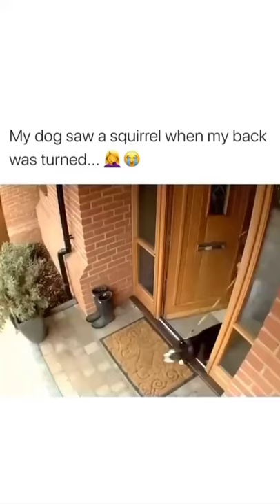Funny Dog Videos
The 25 Cutest Dog Breeds You'll Wish You Could Cuddle All the Time
1 Siberian Husky
The only thing better than one adorable husky is an entire sled team of 'em. Just be prepared for their outsized energy.

2 Pembroke Welsh Corgi
Trust the Queen of England to have an excellent taste in dogs. Elizabeth II's love for corgis goes unmatched — she's had over 30 of them in her lifetime!

3 Australian Shepherd
Beauty and brains, Aussies have got it all. These intelligent pups like having a job to do, so the people-pleasers pick up new tricks right away.

4 American Staffordshire Terrier
Am Staffs are just one of the breeds popularly called pit bulls, but don't let stereotypes fool you. These good-natured and smart pups love being a part of the family.

Beagle
Snoopy may be the world's most popular beagle, but the three-dimensional ones are just as charming. The lovable hounds like to follow their noses, occasionally right into trouble.

6 Shetland Sheepdog
Shelties love kids and cuddles. And with that face, what more could you need?

7 Golden Retriever
They're one of the most popular dogs in the country for a reason. Goldens look photo-ready no matter what.

8 Yorkshire Terrier
Yorkies started off working in Victorian factories, but their gorgeous (and hypoallergenic!) fur soon earned them a reputation in elite circles as an adorable companion.

9 French Bulldog
It's no surprise city dwellers spot Frenchies on almost every block. The low-energy, big-eared pups are probably the cutest roommates you could have. Plus, they never leave dishes in the sink.

10 Dachshund
Smooth, wirehaired or longhaired, there's a type of dachshund for everybody. They even come in two different sizes: standard and miniature.

11 English Setter
Called the "gentleman of the dog world," the English setter is known for both its style and its strength. Just don't describe their coats as spotted. The speckled pattern is known as "belton."

12 Bernese Mountain Dog
Picture giant, friendly fluff-balls and you've got Bernese Mountain Dogs down to a T. Swiss farmers originally raised them as good-natured helpers, so they're super strong.

13 Dalmatian
Whether they're in fire stations or Disney movies, Dalmatians' distinctive coats win hearts wherever they go. The pups only develop the spots later in life though; the litters start out completely white.

14 Labrador Retriever
It's clearly impossible to get tired of those cute faces. Labs have been the number one dog breed in America for more than 25 years in a row!

15 Cairn Terrier
If you've ever seen the Wizard of Oz, you'll know these little guys are the sweetest sidekicks around. An abandoned Cairn terrier named Terry went on to become one of the biggest canine movie stars in history.

16 Portuguese Water Dog
Just like the name suggests, this hypoallergenic breed loves water more than anything. The strong swimmers even have webbed feet!

17 Shiba Inu
The popular doge meme caused the internet fall in love with Shiba Inus. One look at that fluffy face and it's hard not to agree that they're "amaze.

18 Soft Coated Wheaten Terrier
If you've ever received a "Wheaten greetin'," you know that the hypoallergenic terriers love to give an enthusiastic welcome. Bring it on!

Known for their requisite red-and-white coats, Welshies just might take the title of most adorable hunting dog. The upbeat pups come from a storied pedigree too: The breed dates all the way back to 7000 B.C.

20 Cocker Spaniel
The Disney classic Lady and the Tramp proved how dignified cocker spaniels can be. In real life, these merry dogs love brisk walks and lots of playtime.

21 Brittany
Not quite a setter, not quite a spaniel, Brittanys win people over with their fun-loving attitudes and boundless energy. Those high-set ears are even softer than they look too.

Boxer
If you have a boxer, you know that those big eyes stare straight into your soul. Add in the head tilt, and be prepared to melt.

23 Basenji
Known as the "barkless dog," basenjis alert their owners with a noise similar to a chortle. Bonus: The unusual hounds don't shed very much either, leaving your clothes fur-free.

24 Bearded Collie
If you love shaggy dogs, these collies are for you. The charismatic herders are specifically prized for their dreamy expressions.

25 Great Dane
The gentle giants of the dog world love staying close to their owners, but there's no confusing them with lap dogs. Standing almost 3 feet high at the shoulder, Great Danes literally take "cute" to the next level.